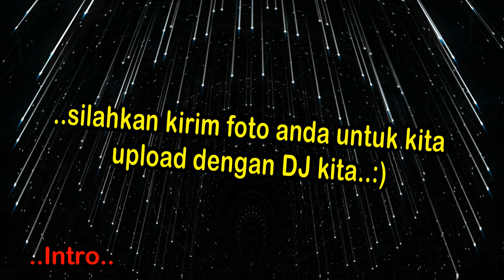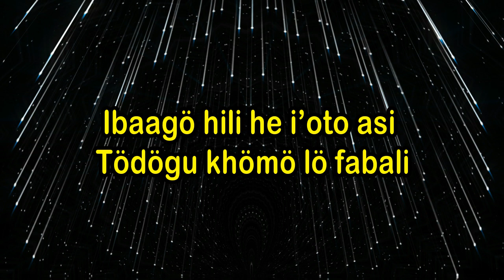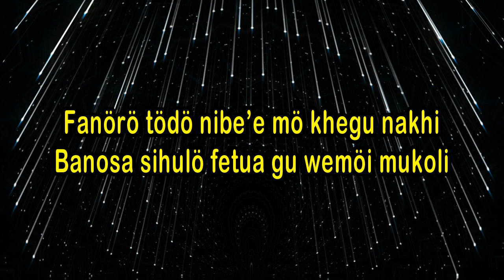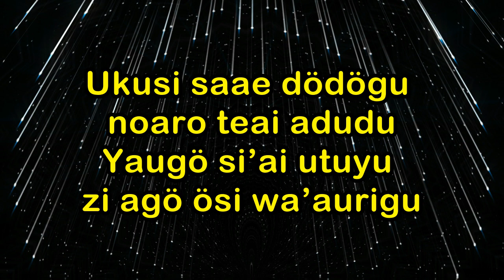DJ NIAS KARAOKE || NDOFI SI 3000 - FULL BASS 2021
Notice :
DILARANG MEREUPLOAD VIDEO INI DALAM KONTEKS APAPUN !!!